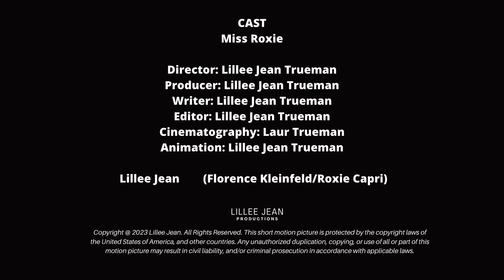Lillee Jean Trueman Miss Roxie Short Film Teaser #2 | Acting Dramatic, Emotional, Anger, Dialogue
An original film written by actress Lillee Jean Trueman! There is an intense argument between the editor of a paper and an employee. Roxie Capri is devoted to making this life the best it can be, in contrast to Florence Kleinfeld, her superior.

About Lillee Jean:
Lillee Jean is an actress from New York City. She has trained at the T. Schreiber Studio, intensively studying Meisner Technique and dialects. Her latest productions include two short films she directed, produced, and wrote including 'Miss Roxie' (2023), and 'Peony and Violet'. As part of her recent show, 'So Lillo Qui' she released episode 17, Café Goodbye, set in London. In addition to the Jewish actress singing operatic soprano and speaking conversational French, she also strongly understands dance, and continues to hone her skills.

This short motion picture is protected by the copyright laws of the United States of America, and other countries. Any likeness is solely coincidental. Lavender Fleur Productions (The Queen Lillee logo and registration number are linked clearly Any theft will be prosecuted with all legal remedies. and are owned by Lillee Jean Trueman.